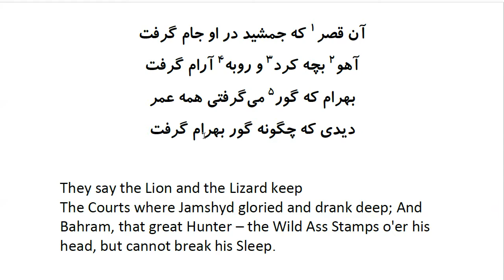Rubaiyat of Khayyam: In Farsi with English Translation - Part 11